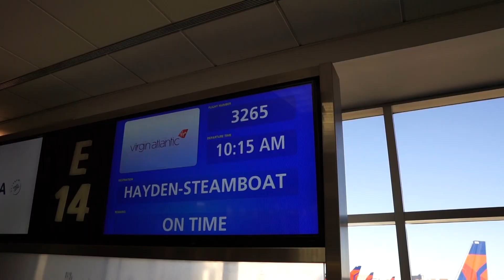Steamboat Springs, CO 2018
A Floridian takes on skiing for the first time in Steamboat Springs, Colorado! Highlights of the perfect 5 day vacay.